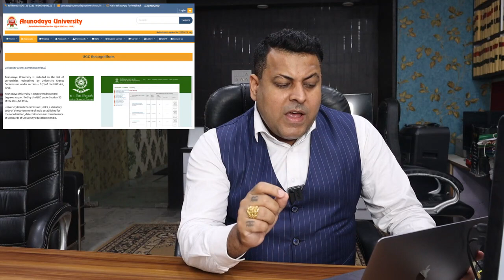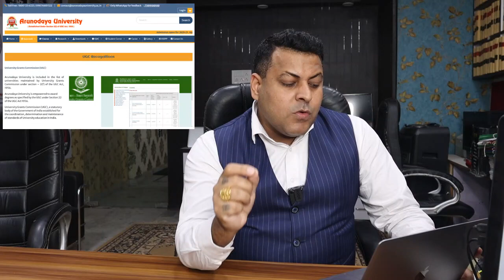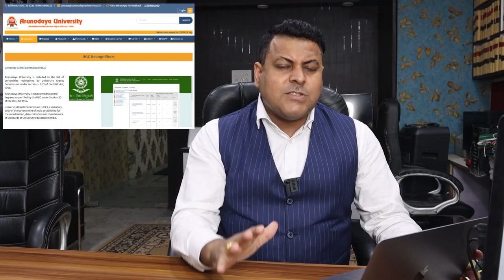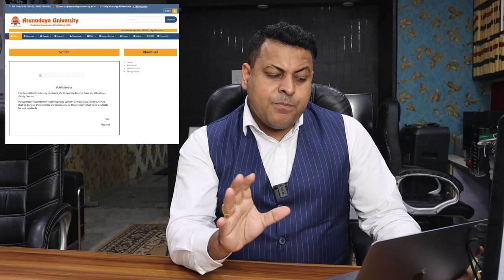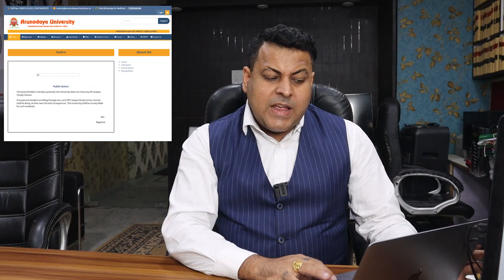ARUNODAYA UNIVERSITY, ITANAGAR || ARUNODAYA UNIVERSITY ARUNANCHAL PRADESH UNIVERSITY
What's app for any Educational, Legal or Verification Matters...

WHAT IS UGC? || UGC || HOW DOES UGC WORK? || ALL ABOUT UGC

क्या आपकी University Valid है ? || आपकी University फर्जी है या Valid है?

What is NCTE? || NCTE क्या है ? || How Does NCTE Work?

24 FAKE UNIVERSITIES UGC LIST || UGC 24 FAKE UNIVERSITIES

क्या इस साल नहीं होंगे B.Ed Admissions? || कबसे होंगे B.Ed Admission शुरू ?

फर्जी University || University का फर्जीवाड़ा || फर्जी डिग्री